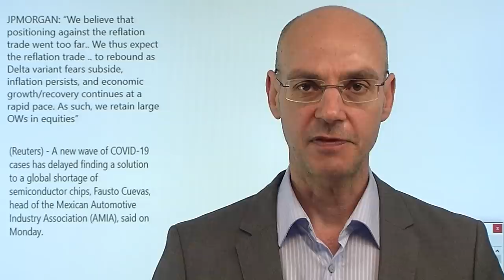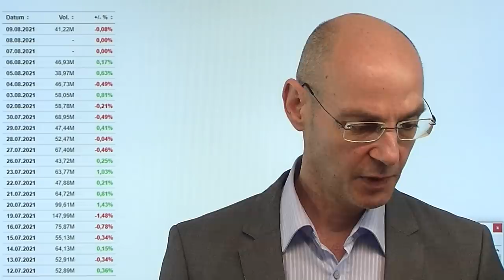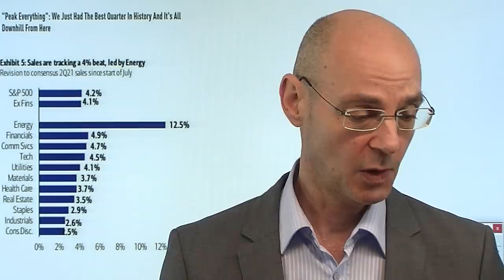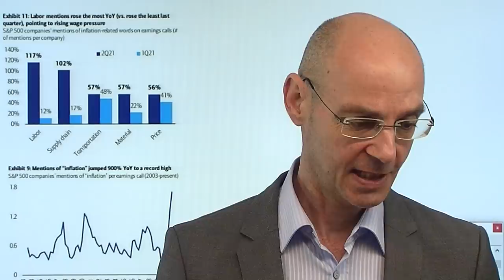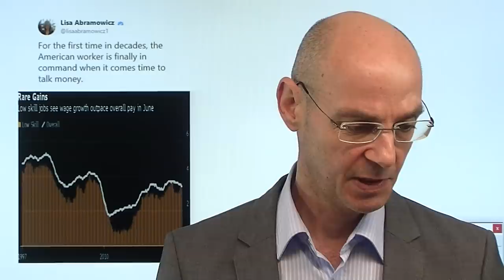Aktienmärkte oder Ölpreis - wer hat Recht? Videoausblick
Hinweis aus Video auf Artikel: "China – auf dem Weg zur Weltmacht Nummer eins?"

Die Aktienmärkte in den USA faktisch wenig verändert - man macht sich keine Sorgen, weswegen es bei einem sicheren Hafen wie Gold zu einem sstarken Abverkauf gekommen ist. Aber auch andere Rohstoffe wie Kupfer tendieren schwach, vor allem aber war der Ölpreis in den letzten Tagen unter Druck. Und das ist seltsam: Öl und andere Rohstoffe scheinen einen wirtschaftlichen Abschwung durch das Wieder-Aufflammen des Coronavirus anzukündigen, während die Aktienmärkte davon auszugehen scheinen, dass das Problem bereits erledigt ist. Wer hat Recht? Das zweite Quartal war wahrscheinlich der Hochpunkt in Sachen Umsätze und Gewinne der Unternehmen, ab jetzt geht es wahrscheinlich bergab. Und bei der Fed bekommt der "Taper-Talk" Auftrieb..